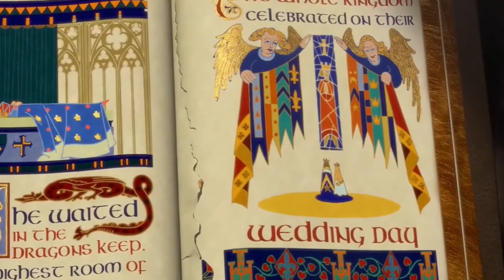The Missed Potential of Hello Neighbor